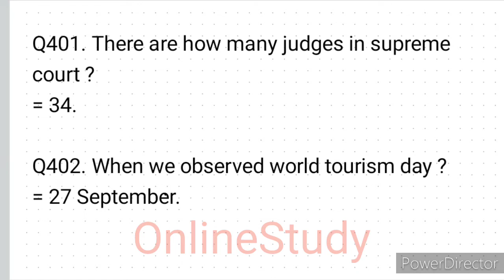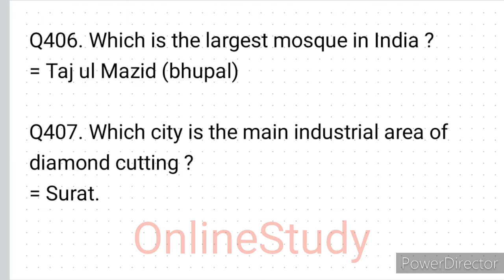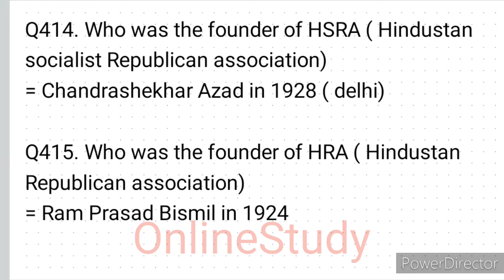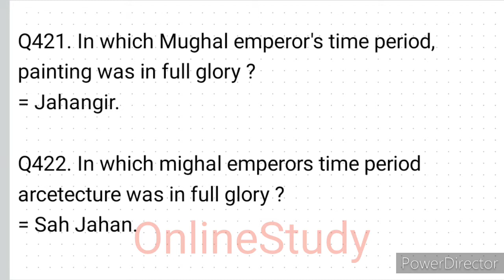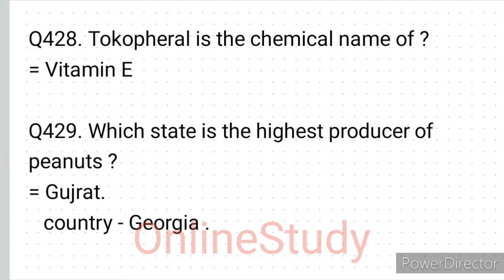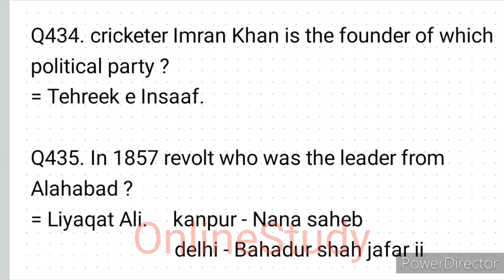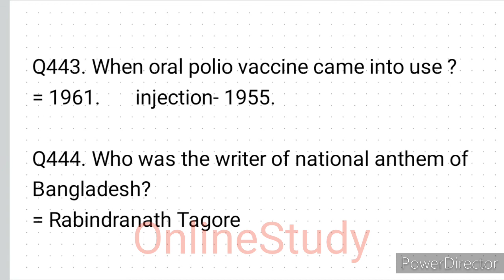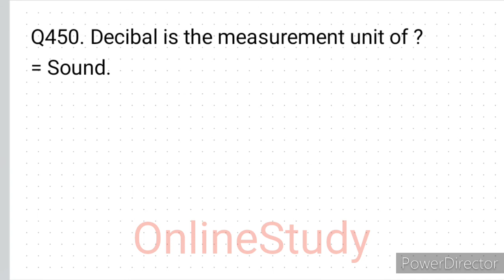LUCENTS GK//ASSAMESE LANGUAGE//FOR ASSAM GOVT EXAM 2022// class 9@OnlineStudyAssamese